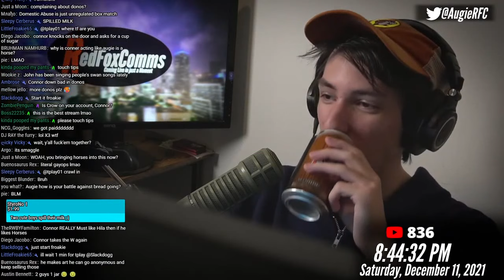Connor's Cream | AugieRFC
Connor wants to cream